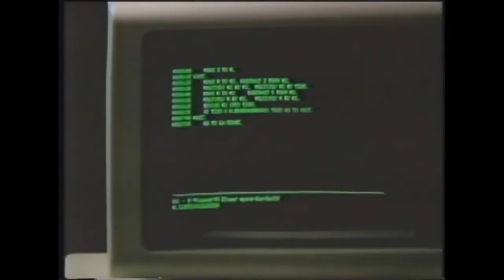Spooky Halloween intro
In request! This is my intro for the Month of October.